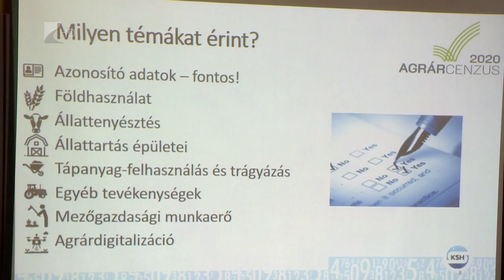Keddig tölthető ki online az Agrárcenzus 2020 - Kölcsey Televízió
Már csak néhány nap van hátra a Központi Statisztikai Hivatal átfogó mezőgazdasági felmérésének online kitöltési határidejéig. A KSH tájékoztatása szerint Szabolcs-Szatmár-Bereg megye élelmiszerelőállítás szempontjából az ország élmezőnyében szerepel, az internetes kérdőíveket azonban egyelőre még igen kevés gazdálkodó töltötte ki.